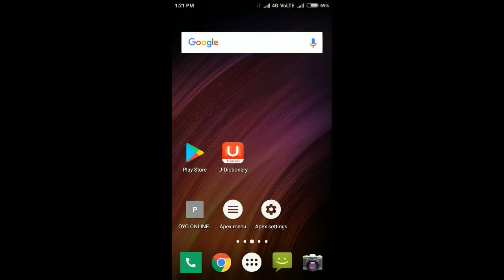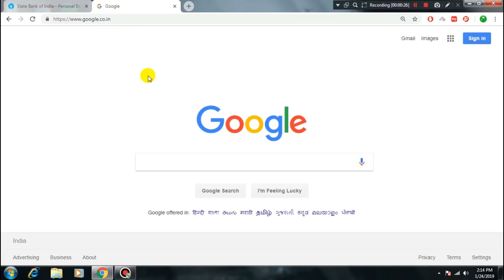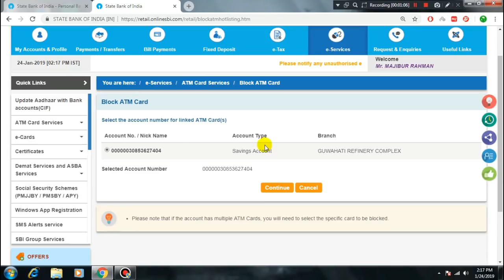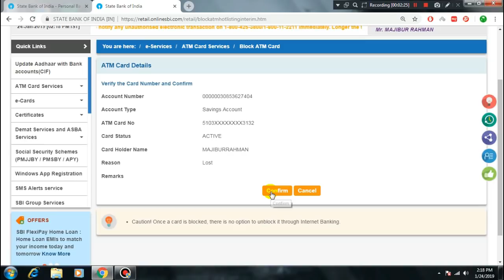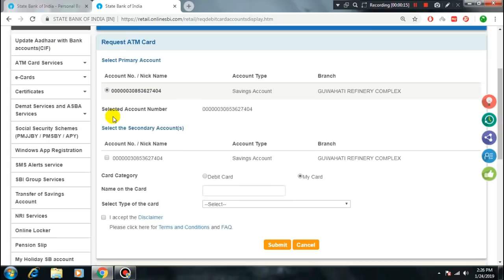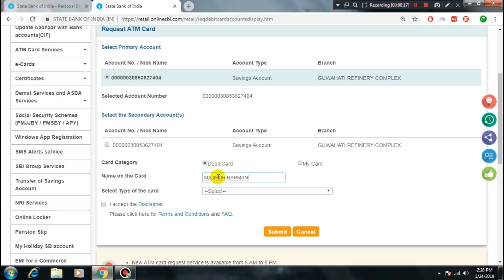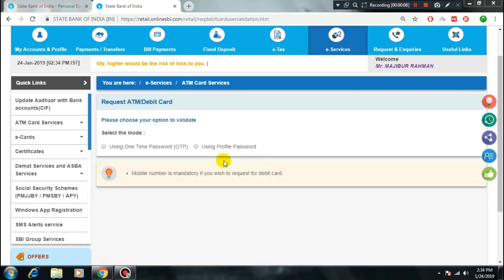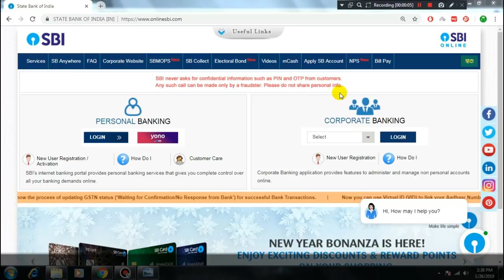How To Apply SBI New ATM Cards - ATM Card Apply Process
U Dictionary App Link -

My Equipment